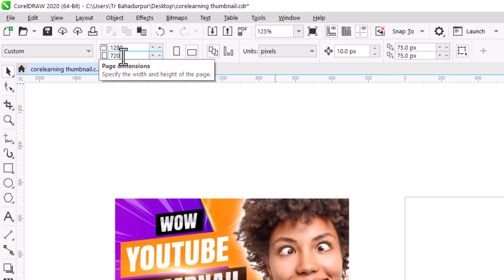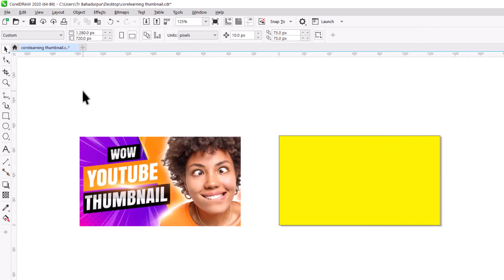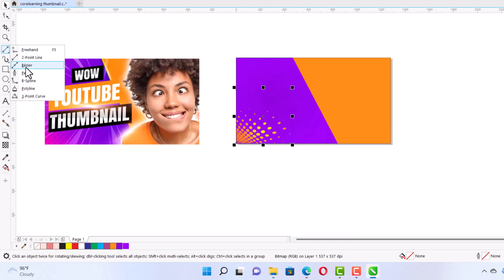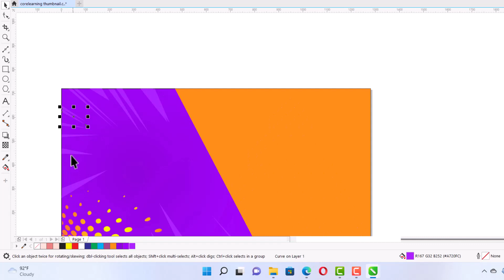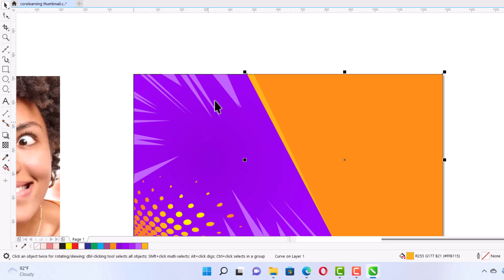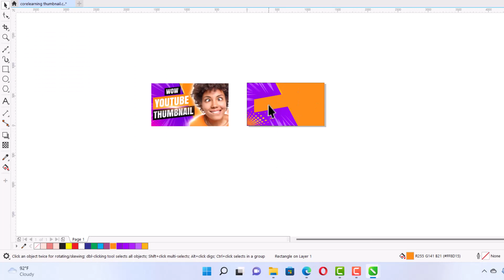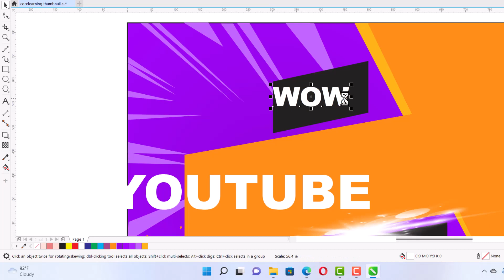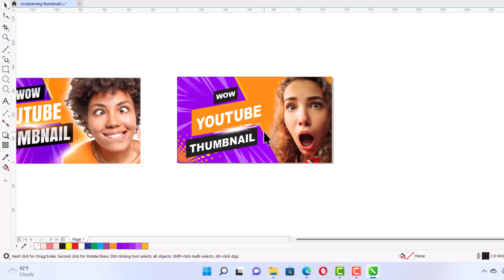How to Design Youtube Thumbnails in CorelDraw (Hindi Tutorial)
How to Design Youtube thumbnail in Coreldraw | coreldraw hindi tutorial | trbahadurpur
If you're looking to improve your Youtubeumbnails and branding, then this tutorial is for you! In this video, we'll be looking at how to design youtube thumbnails in CorelDraw.

By following this simple tutorial, you'll be able to create high-quality Youtube thumbnails that will help your videos stand out and look professional. In this tutorial, you'll learn how to use CorelDraw to create thumbnails that look good on all devices, from desktop computers to smartphones and even tablets!

⚫ Mouse pad